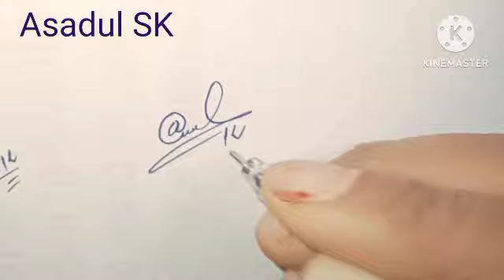Asadul Sk sign style with Arooj